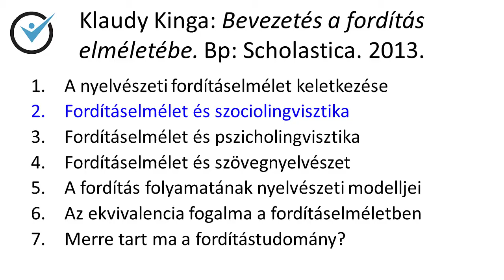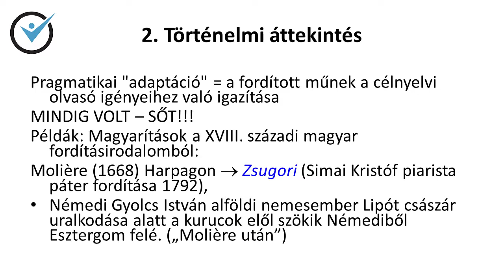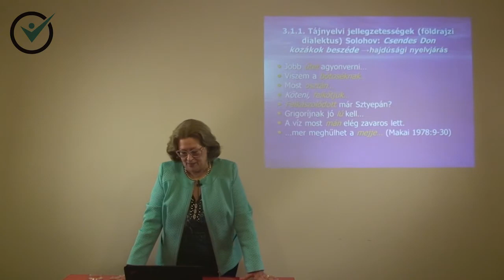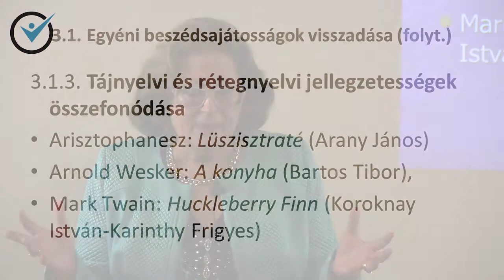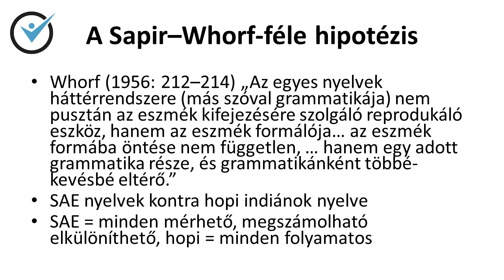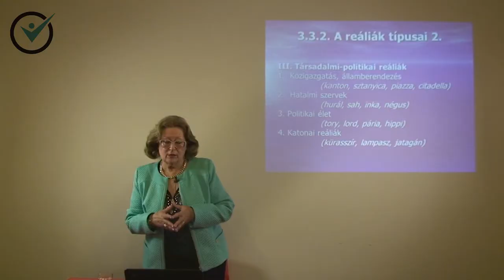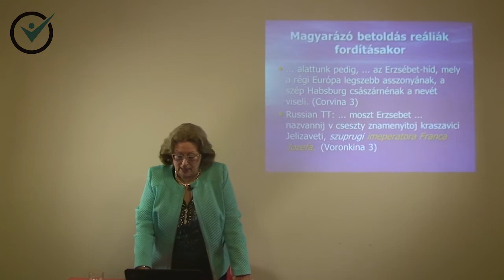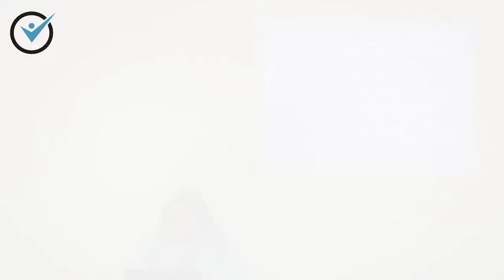Szociolingvisztika (3. előadás) - Bevezetés a fordítás elméletébe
Prof. dr. Klaudy Kinga 3. előadását a Villámfordítás Fordítóiroda közvetíti. Teljes szemeszter (10 előadás) jön, érdemes feliratkozni a csatornára a következő részért.
Az előadás a fordítás és fordítók szerepét és helyét mutatja be a társadalomban. A szociolingvisztika célja, hogy segítse a fordítót a fordítási nehézségek és átváltási műveletek megoldásában.

Harmadik előadás

Fordításelmélet és szociolingvisztika (első rész)

A fordítás és a társadalom viszonyának többféle megközelítése. Mit kutat a szociolingvisztika, mi érdekes ebből a fordítástudomány számára. A pragmatikai adaptáció történelmi áttekintése. Egyéni beszédsajátosságok visszaadása. Tájnyelvi jellegzetességek visszaadása. Alá- és fölérendeltségi viszonyok visszaadása. Az ekvivalens nélküli lexika fordítása. Fordíthatóság – fordíthatatlanság. A reáliák és a fordíthatatlanság. Példák a reáliák fordításának módjaira. A kulturális szótár mint műfaj.